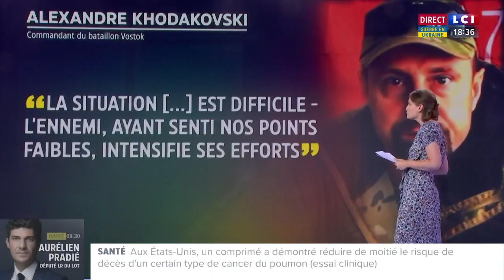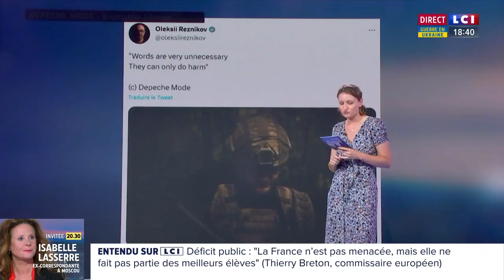Attaques dans le Donbass : Est-ce le début de la contre-offensive ?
Ukraine - Est-ce le début de la contre-offensive ? : “Dans l’esprit des dirigeants militaires ukrainiens la contre-offensive ukrainienne n’est peut-être pas un évènement, c’est un processus qui va prendre de l’ampleur.”

Dominique Moïsi